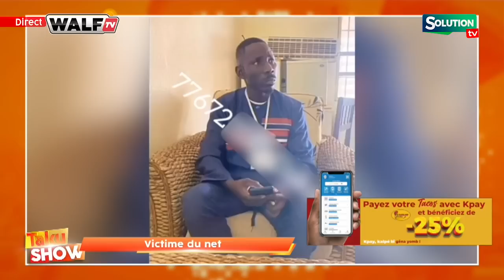MASOUMA SAGA SERIGNE BI TË LINIOUMA WAXAL SI ANTOINE DIOME...